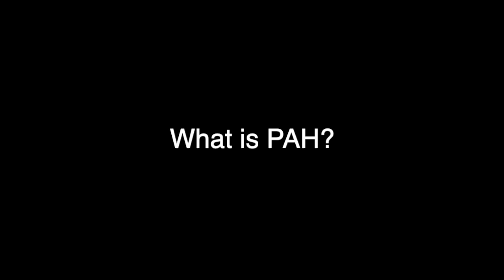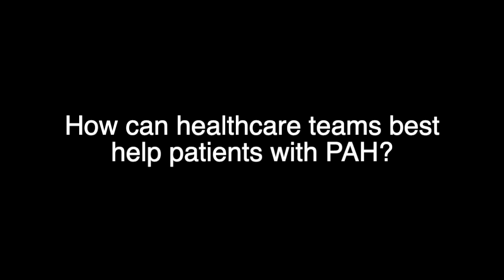The Challenges of Diagnosing and Treating Pulmonary Arterial Hypertension (PAH)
Gustavo A. Heresi, MD, MS, Director of the Pulmonary Vascular and Chronic Thromboembolic Pulmonary Hypertension Program in the Department of Pulmonary and Critical Care Medicine in the Respiratory Institute at Cleveland Clinic discusses the challenges of diagnosing and treating patients with pulmonary arterial hypertension (PAH).

PAH is a rare, progressive disorder characterized by high blood pressure (hypertension) in the arteries of the lungs (pulmonary artery) for no apparent reason. The pulmonary arteries are the blood vessels that carry blood from the right side of the heart through the lungs. Symptoms of PAH include shortness of breath (dyspnea) especially during exercise, chest pain, and fainting episodes. The exact cause of PAH is unknown and although treatable, there is no known cure for the disease. PAH usually affects women between the ages of 30-60. The progressive nature of this disease means that an individual may experience only mild symptoms at first, but will eventually require treatment and medical care to maintain a reasonable quality of life.

Advances in the diagnosis and management of PAH have resulted in significant improvements in outcomes for patients with this devastating and progressive disease. However, because of the non-specific nature of its symptoms, and the low level of suspicion among clinicians, prompt and accurate diagnosis of PAH as a rare disease remains a challenge. This article explains some of the issues that need to be addressed when faced with a patient with suspected PAH and describes how noninvasive and invasive techniques can be used effectively to ensure an accurate diagnosis.